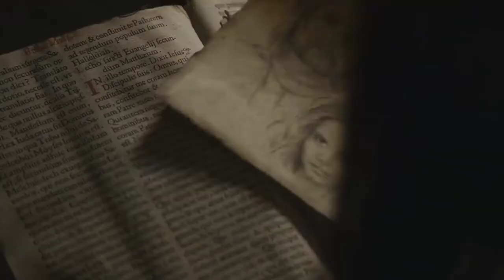Katerina Petrova - Beautiful monster (tribute)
"Need her"
Hi! Yes, finally I did.
Fandom/series:
TVD
Song: Beautiful monster - Ne-Yo